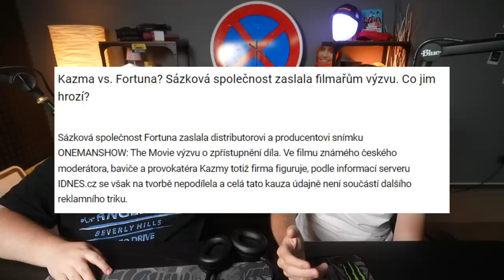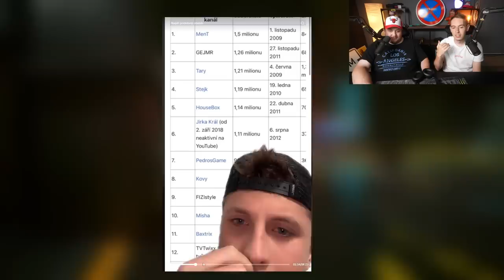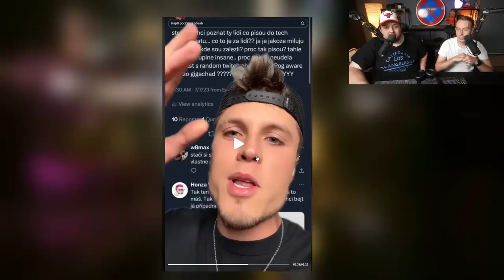Kazma a Maru Rosecká a jeho film, Prigožin ,Mariánek VS Czechcloud, reakce jsou krádež?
0:00 - 0:25 intro
0:26 - 2:57 OMS film bez spoilerů
2:58 - 13:35 OMS, Kazma a hodně spoilerů
13:36 - 18:40 Prigožin
18:41 - 45:45 Marianek a Czechcloud
45:46 - 59:01 Reakce jsou krádež?

Děkuju všem členům. :)

🦚DJ Wolf🦚
Bombich
Kateřina Š.
Jan H.
DownV
Simona K.
Vendula Š.
AWA
Karii
Nameless
MalTaX
Prochy 275
Smile more cry less
st0ke
Marek M.
Miloslav V.
Spidera
Tereza R.
Artify
Lucatielle Dreadwolf
Rozenal
Tadeáš F.
Hana Hr.
Petr J.
Atila Pavel F.
DisturbedO
ynopS
Jiří Č.
Filip H.
Gekon
Michaela T.
Tereza D.
barbasek1
xxSegraxx
KoLapSay22
Dominik B.
Jana M.
Martin R.
Dája K.
jan v.
Vojtěch Z.
X
Vilém Neuwerth
Martin Karpíšek
Bedwyr Pew
CHIKO
feistydragon03
ondrakak
iwasdoingyourdad
Raganoo
Katerina P.
Václav Š.
Adam M.
Ivana Hr.
Petra H.
Kátě L.
Valentyna T.
Lukáš M.
Carnyx058
Aneta S.
Jandova L.
Ondřej P.
Ondřej Š.
Kery
Marie Š.
Drdol
Ema Ch.
Slothy
Scotty
PiŁØT
Nikol A.
Karolína K.
Zoe N.
VerukaČervená
danczeza
viktorin
Marek N.
ivičus
Josefína P.
Ondřej P.
Sára H.
NazgulPlaysCZ
Lukáš H.
Bee
andynemapandy
Pačo Peace
Tomas P.
Vojta K.
Night_Fury_CZ
MrYouda
Ivana R.
Zuzka J.
Michal 666
Burak60
Martin Z.
Regmount
Tereza K.
Ondřej železnice
krakos 1
Daniela S.
Ivet Jackie
Šárka K.
DunoCZ
DeidySurreal
prostyclovek
David R.
Monika S.
Kristýna L.
Chill and calm sounds JW
Vendula Gr.
Lukáš J.
Renfri
Simon B.
Michaela
AdellkaXX
Bubla
Suzie
t0ro
zdenka f.
Jan P.
CiganoStill
Adéla Š.
David C.
Jana P.
danek sl.
Kateřina N.
Július Š.
Hugo Zhor
falco
Simonette
Nikie
Iva M.
LaXi0rCZ
Ondra P.
Jan G
Martin K.
Denis R.
Lukas B.
StronkYngliš
Matěj L.
PrinCZna Sissi
Nikola K.
Hancici
Vojtěch S.
Sova Spálená
Ki Wi
Kateřina K.
Nibbina
Karel P.
Jakub N.
Filip V.
Tomáš V.
EzyMen22
MenT
Dominik H.
Šimon O.
leey.x.ya96
Shegi
Hi_im Alons-y
Jan P.
MrTomcatCZ
David B.